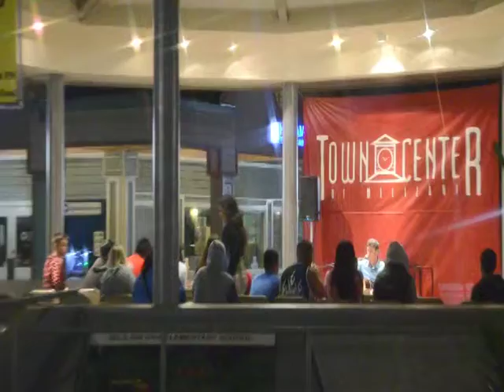2014.03.29 - Just Taco - Guy at Gazebo with BLURRED LINES [D7000-DVDmpg]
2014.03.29 - Just Taco - Guy at Gazebo with BLURRED LINES; unedtied-compressed [D7000-DVDmpg]